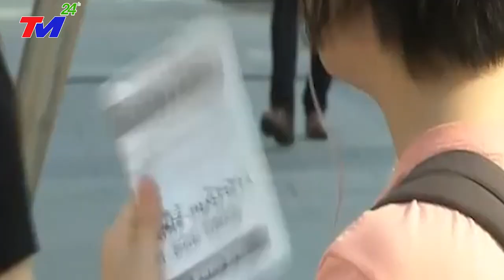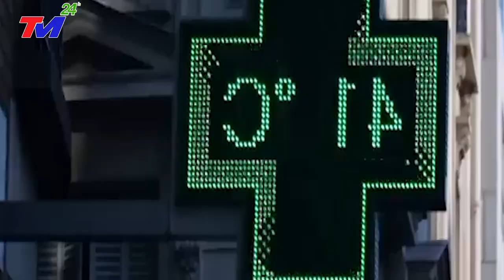🔴KHẨN CẤP 29/7 - NGÀY TẬN THẾ Ở ẤN ĐỘ ! THỜI TIẾT KHẮC NGHIỆT ẢNH HƯỞNG ĐẾN NHIỀU NƯỚC CHÂU Á